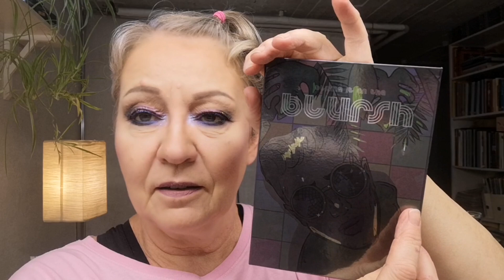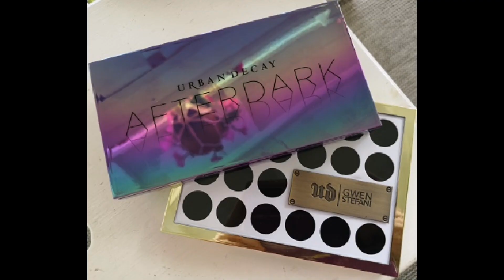TBT Episode 19/ Chatty video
This weeks TBT video is all about Urban Decay. Using two palettes this week. The After Dark Palette and Urban Decay x Gwen Stefani Palette.

The result? Well, you just have to watch!